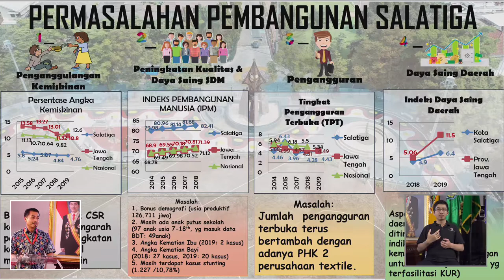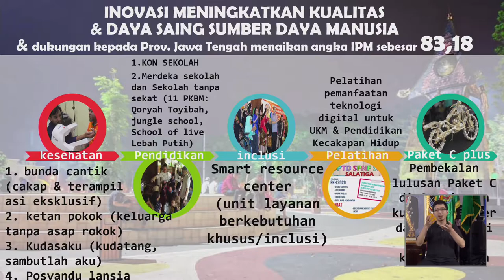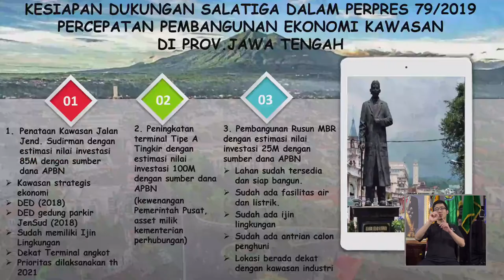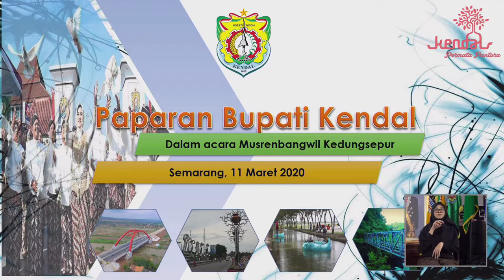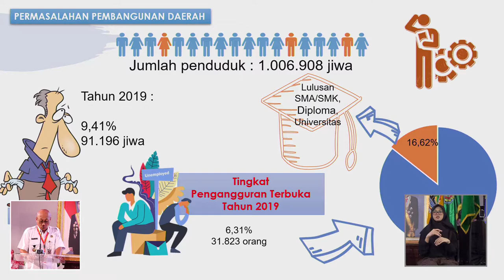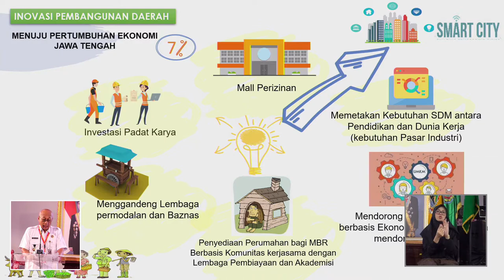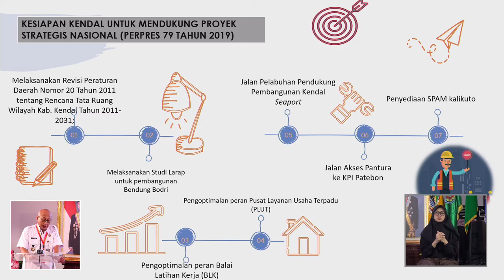Musrenbangwil KEDUNGSEPUR Tahun 2020 | part 12